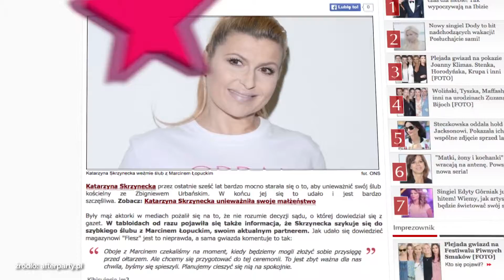Katarzyna Skrzynecka zwleka ze ślubem - Flesz celebrycki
Katarzyna Skrzynecka długa walczyła o uniewąznienie swojego ślubu, jednak w koncu trud aktorki sie oplacił. Jak się okazuje, mimo radosnej nowiny para nie planuje od razu biec przed ołtarz.